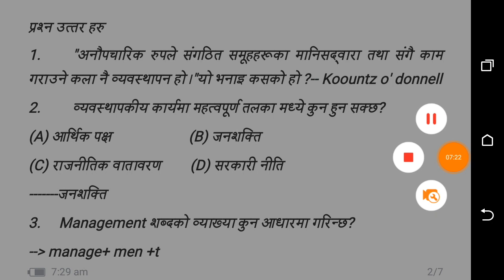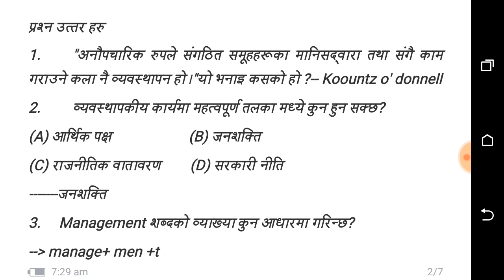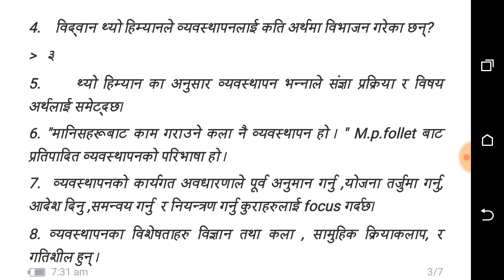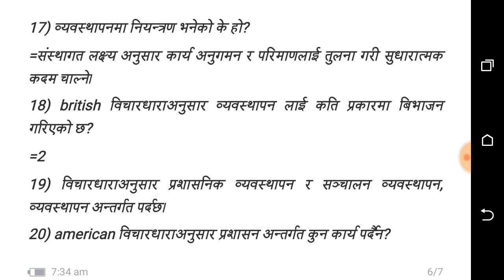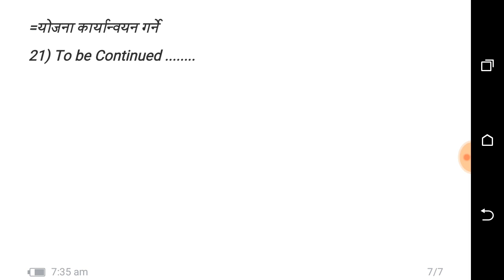Account & Management part 1 ||important for Subba and adhikrit||Banking MCQ[loksewa aayog tayari]